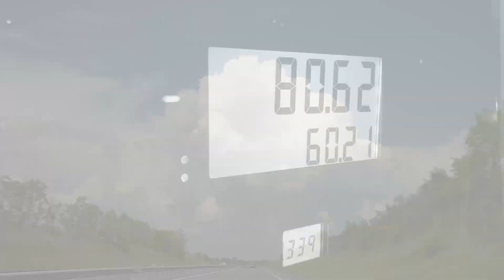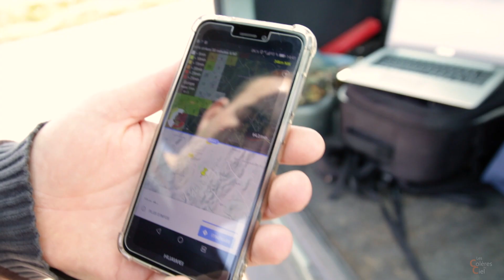Les Colères du Ciel - EN ROUTE [Ep01 S02]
"TRAQUES ORAGEUSES":

 - C'est une WebSérie créée par Maxence VERRIER en 2017. La Saison 1 ne comportait que peu de moyens techniques, laissant alors place à des épisodes assez pauvres en images de foudre et autres éléments.

Cette année on oubli tout! On fait feuille blanche pour que la Saison 2 corrige grands nombres de ces défauts en proposant une immersion plus avancée. Nouveau générique, nouvelles caméras, plus de moyens permettant d'aller au plus près des éléments, approfondissement des connaissances de montage...

Partez donc en traque de ces orages en compagnie de Jérémy BEGOT et Maxence VERRIER dans une Saison qui s'annonce des plus captivante!

 Episode 1 "EN ROUTE"

 - La Saison 2 de Traques Orageuses commence fort en cette année 2018! Nous sommes en Mars, et Jérémy et Maxence partent déjà sur de belles situations orageuses alors que nous sortons tout doucement de l'hiver.

 Un premier épisode qui retrace deux journées (une en solo et une à deux). Une mise en place du nouveau matériel qui se révélera parfois capricieux (défaut de micro sur la première sortie), et un plaisir de repartir en chasse qui reste intact!

Cette Saison réserve son lot de surprises! Venez les vivre en embarquant avec cette équipe de Traqueurs d'Orages!

- Matériel utilisé: - Canon 70D avec Tamron 17 50 SP VC f2.8 - Action Cam - Samsung S6 - Micro Vidéo Mic Pro - Micro Video Mic - Trepied 290 Dual Manfrotto - Nikon D750 Sigma Art 24 35 f2 (Maxence) - Nikon D750 Nikkor 24 70 f2.8 (Jérémy) - Cellule de déclenchements foudre Walt V4 (Maxence) - Cellule de déclenchements foudre LPTm2 (Jérémy)

Droits musicaux: Correspondant à la charte YouTube, aux droits YouTube, à l'utilisation YouTube